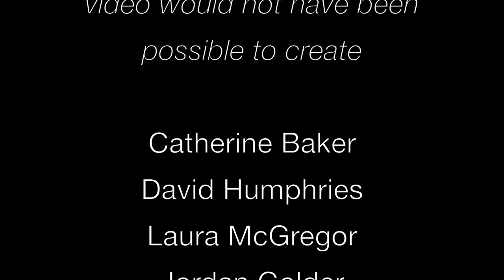Consternation - A Feeling of Anxiety.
This is my final draft of my final edited video piece.

The sound is something that took a long time to work on. Overall it took about 7/8 hours to create the sound piece. It consists of many different layers and sounds that combine into one piece. The sound was made by myself and technician Tony Lahive.

I didn't want the sounds to be too obvious or cliche so they are more abstract than anything to add more suspense and tension to the video piece over all.